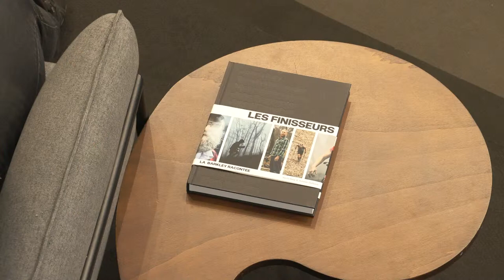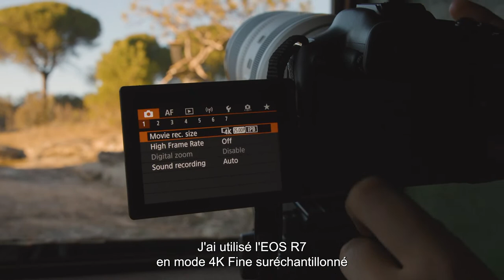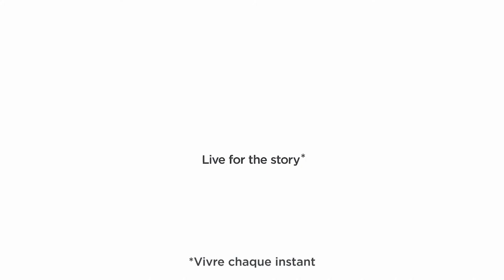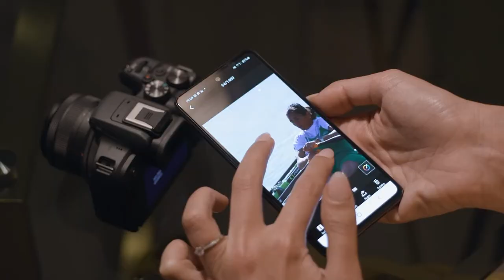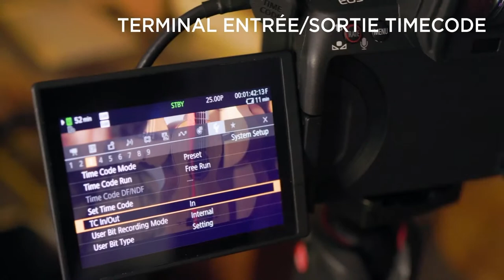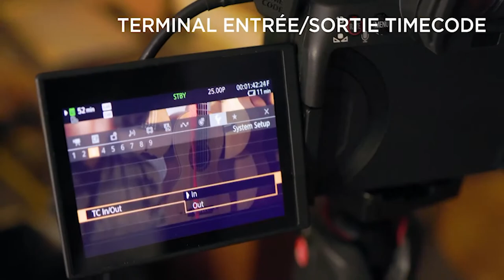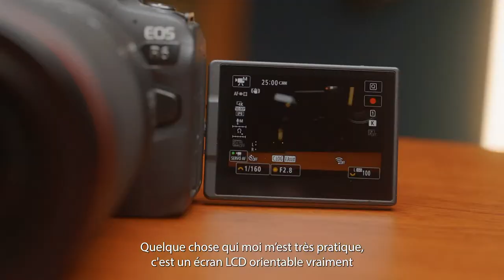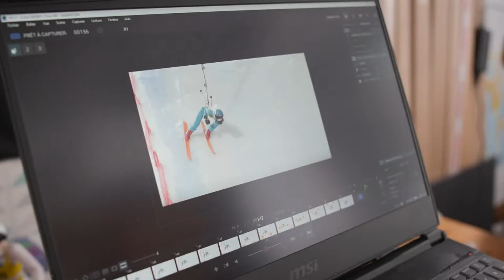Canon Live Stories au Salon de la Photo - Jeudi 06 octobre 2022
Retrouvez la 2ème édition des Canon Live Stories, en live depuis le Salon de la Photo, et plongez dans l’univers de la création photographique et vidéo autour du système EOS R.

11H00 - 11H45 : PHOTOGRAPHIE ET SPORT EXTRÊME - ALEXIS BERG
12H00 - 12H45 : DU CLICHÉ À L’IMPRESSION - L’ŒIL D’EOS
13H00 - 13H45 : LE POUVOIR DES FEMMES - NADIA FERROUKHI
15H00 - 15H45 : CAPTURER LA VITESSE EN COURSE - DAVID REYGONDEAU
16H00 - 16H45 : PHOTOGRAPHIER LA GUERRE - LAURENCE GEAI
17H00 - 17H45 : PHOTOGRAPHIE D’AUTEUR - CHARLOTTE ABRAMOW